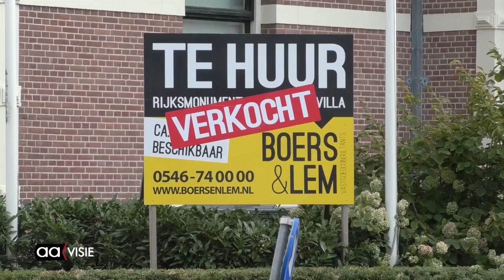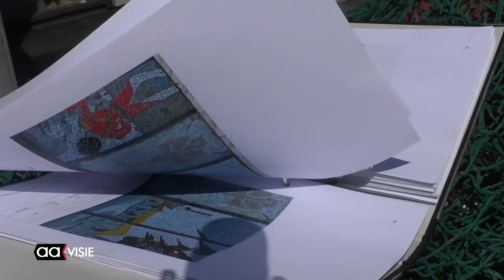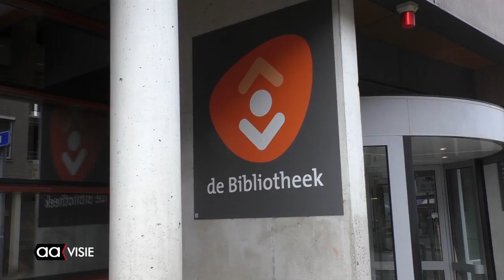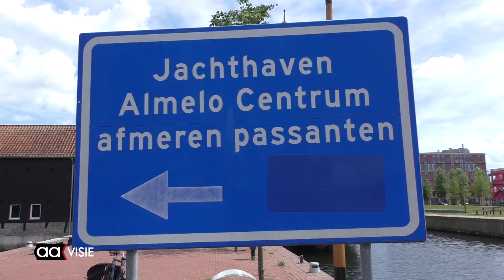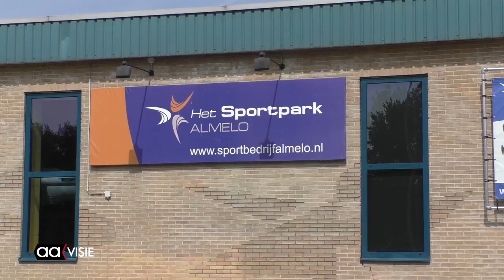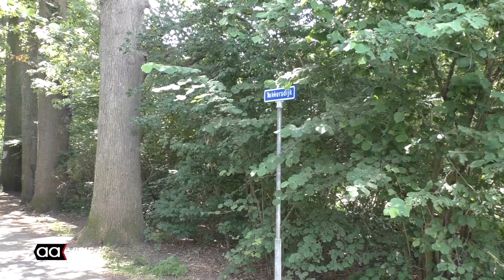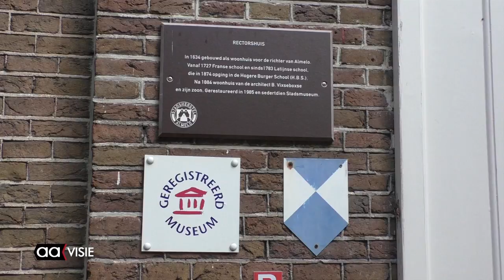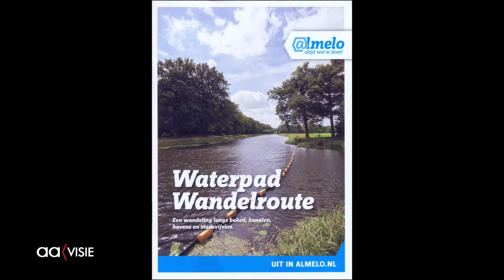Weekjournaal 30 juli 2018